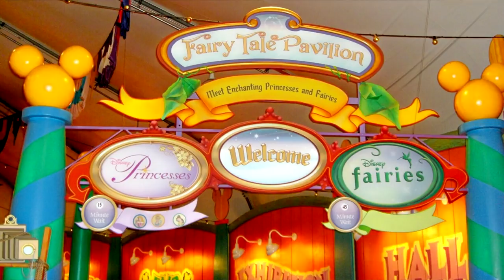♥♥ Princess Aurora, Cinderella, and Belle at Walt Disney World's Magic Kingdom (in HD)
Download this HD video (for free) to your iPad or Apple TV Inside Toontown's Hall of Fame were the 3 classic Disney princesses: Aurora, Cinderella, and Belle. This attraction and Mickey's Toontown Fair closed on February 11, 2011.
I recorded this family video on November 3, 2010 at the Magic Kingdom in Walt Disney World in Orlando Florida.